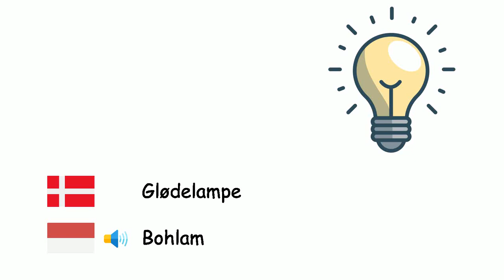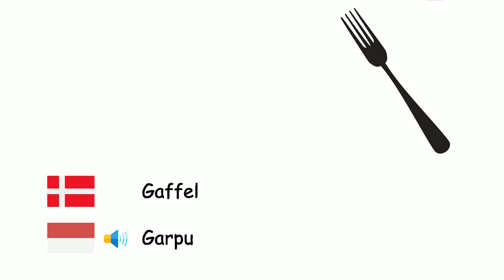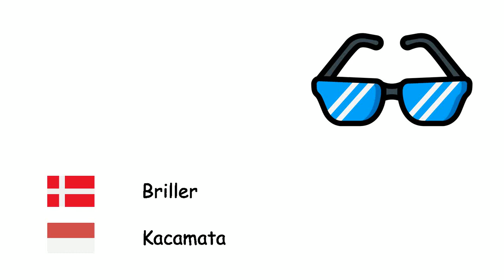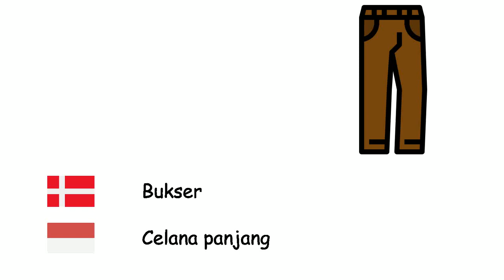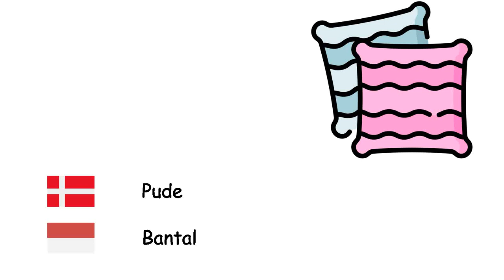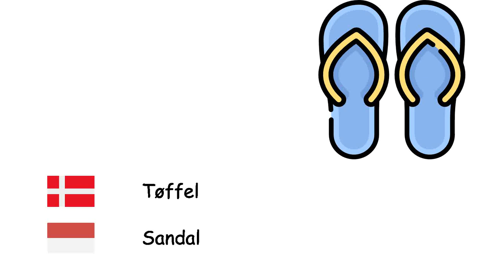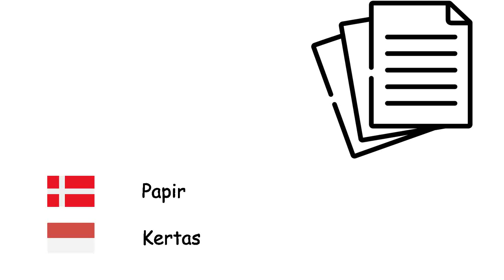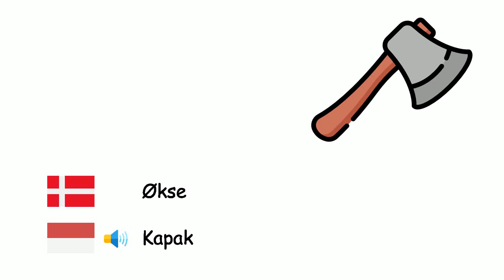Objekter (Indonesisk) (da-id)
Fone TV
da-id-6
Objek (Bahasa Indonesia)
Træ - Pohon
Glødelampe - Bohlam
Nøgle - Kunci
Bil - Mobil
Ild - Api
Sko - Sepatu
Spejl - Cermin
Glas - Gelas
Kniv - Pisau
Computer - Komputer
Bygning - Bangunan
Cykel - Sepeda
Sky - Awan
Køleskab - Lemari es
Mobiltelefon - Telepon genggam
Gaffel - Garpu
Tag - Atap
Hammer - Palu
Blomst - Bunga
Strømpe - Kaus kaki
Kost - Sapu
Bølge - Gelombang
Notesbog - Buku catatan
Bærbar - Laptop
Væg - Dinding
Computerskærm - Monitor komputer
Computermus - Tetikus
Ovn - Oven
Avis - Koran
Båd - Perahu
Skjorte - Kemeja
Briller - Kacamata
Skib - Kapal
Helikopter - Helikopter
Blyant - Pensil
Kamera - Kamera
Lastbil - Truk
Sofa - Sofa
Dør - Pintu
Ske - Sendok
Bog - Buku
Tastatur - Papan ketik
Kigge på - Jam tangan
Lænestol - Kursi sayap
Cowboybukser - Jin
Slips - Dasi
Fugtighedscreme - Pelembab
Hovedtelefon - Penyuara telinga
Skovl - Sekop
Bord - Meja
Frakke - Mantel
Motorcykel - Sepeda motor
Bus - Bis
Bukser - Celana panjang
Serviet - Serbet
Vindue - Jendela
Gardin - Tirai
Radio - Radio
Ketsjer - Raket
Stol - Kursi
Cigaret - Rokok
Viskelæder - Penghapus
Paraply - Payung
Flaske - Botol
Kalender - Kalender
Pande - Alat penggorengan
Dæk - Ban
Telefon - Telepon
Fjernsyn - Televisi
Lagerpotte - panci persediaan
T-shirt - Kaos oblong
Bold - Bola
Fly - Pesawat terbang
Blad - Daun
Pude - Bantal
Seng - Tempat tidur
Legetøj - Mainan
Raket - Roket
Vaskemaskine - Mesin cuci
Opvaskemaskine - Mesin pencuci piring
Toiletpapir - Tisu toilet
Klisterbånd - Pita perekat
Strygejern - Setrika
Tallerken - Piring
Støvler - Sepatu bot
Tøffel - Sandal
Reb - Tali
Parfume - Parfum
Tønde - Barel
Le - Tongkat sabit
Lommeregner - Kalkulator
Lineal - Penggaris
Bogreol - Rak buku
Kort - Peta
Taske - Tas
Saks - Gunting
Ordbog - Kamus
Papir - Kertas
Håndvask - Wastafel
Tandbørste - Sikat gigi
Tandpasta - Pasta gigi
Guitar - Gitar
Klaver - Piano
Violin - Biola
Cello - Selo
Gulvtæppe - Permadani
Telt - Tenda
Skulptur - Seni patung
Maleri - Seni lukis
Monument - Monumen
Faldskærm - Parasut
Is - Es
Termometer - Termometer
Levende lys - Lilin
Pas - Paspor
Kreditkort - Kartu kredit
Økse - Kapak
Kikkert - Teleskop
Mikrofon - Mikrofon
Sværd - Pedang